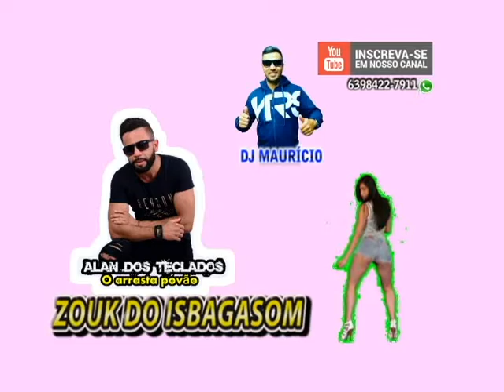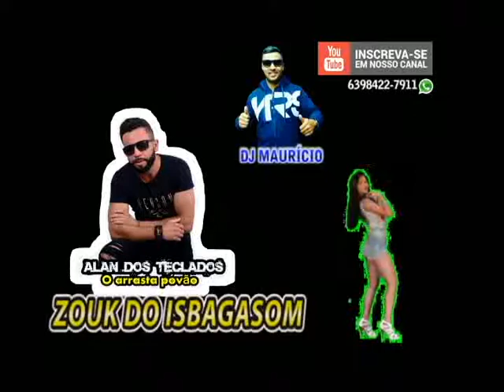Alan dos teclados - Zouk do isbagasom